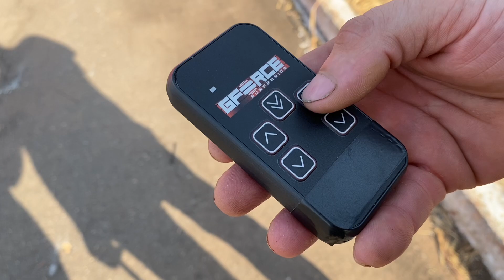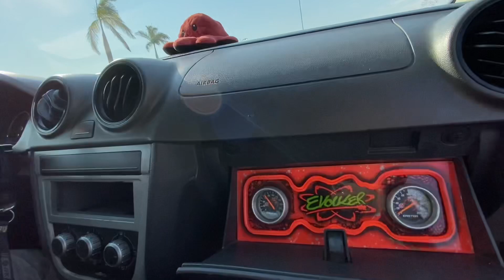APAIXONADO PELA SAVEIRO VERMELHA ARO 20 | ELE MESMO MONTOU A SUSPENSÃO A AR